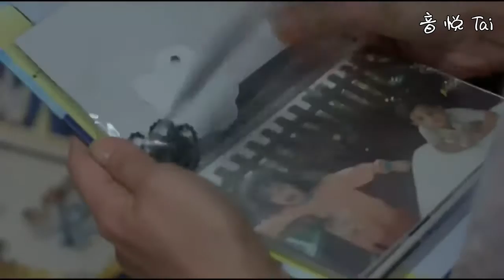Pieng Ter (Only you) - Pchy